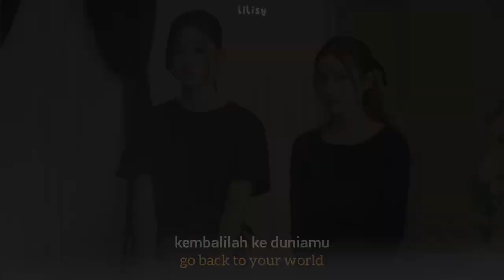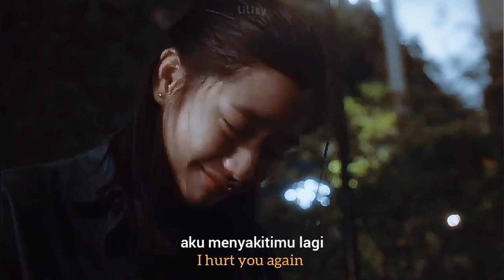One Last Cry Violette Wautier (Ost. F4 Thailand) [FMV]